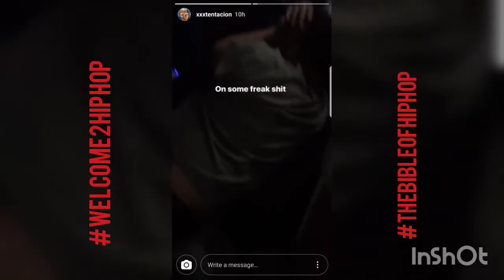XxxTentacion RESPONDS To Las Vegas Mandalay Bay Shooting